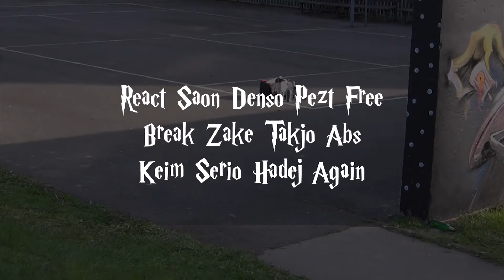GRAFFITI JAM - Na Čáry 2016